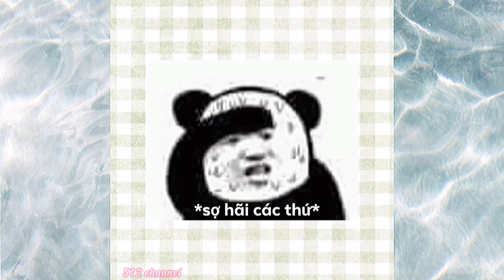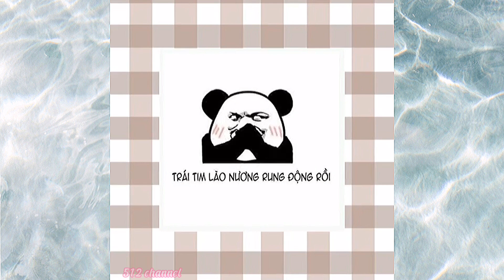Một Số MeMe Siêu Hài Hước Để Nhắn Tin